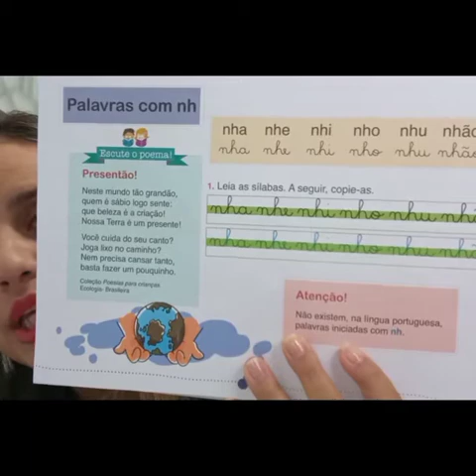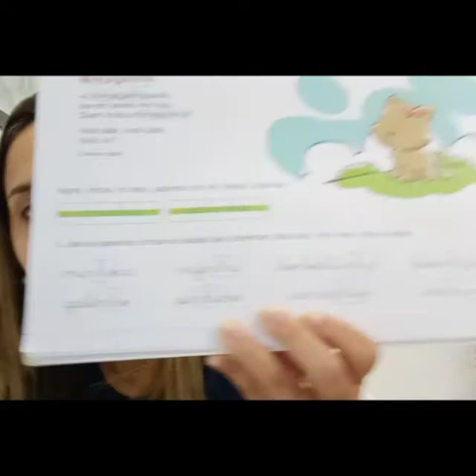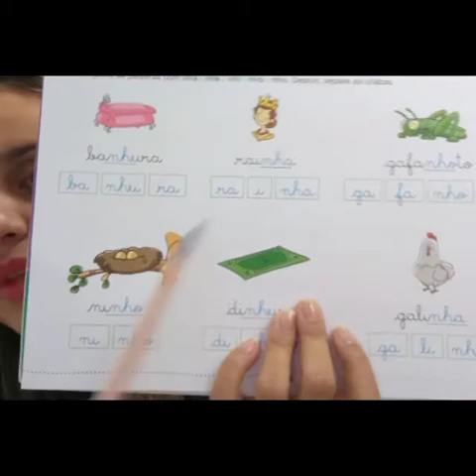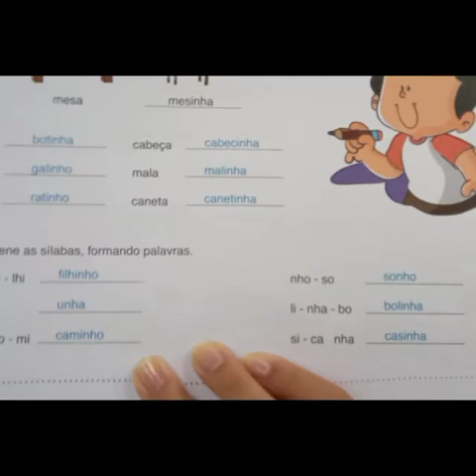Vídeo aula 2° ano - Livro de Caligrafia 25/09 - Professora Bruna.